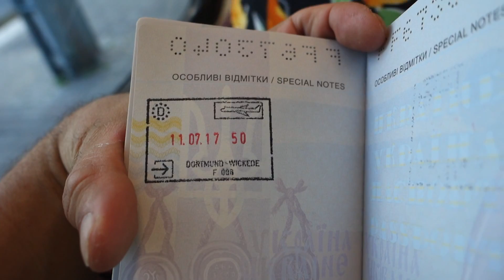УРА! Мама приехала! БЕЗВИЗ РАБОТАЕТ!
В комментариях вы можете найти наш список документов для удачного безвизового въезда нашей мамы. Безвиз действует. Безвіз працює!!